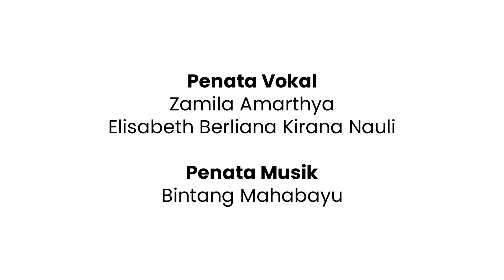KreasiBemper Takkan Berpaling dari Mu -Rosa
Vokal :
Silvia Asyarotul
Iffanda Nikola
Tri Nodya Wulandari

Penata Vokal :
Zamila laela
Elisabeth Berliana Kirana Nauli

Editor :
Bintang Mahabayu

Makeup :
Dian Ayu Putri
Fani Ifanka